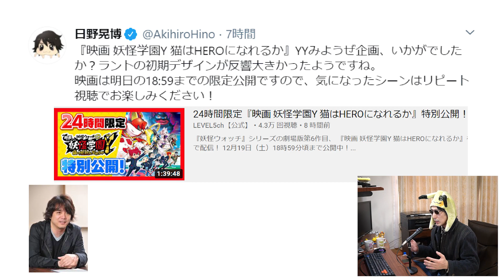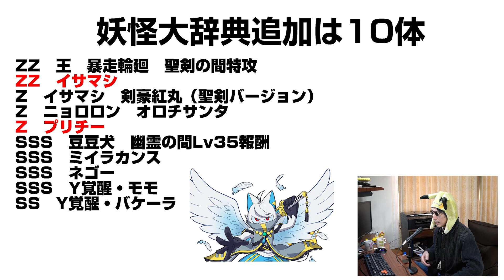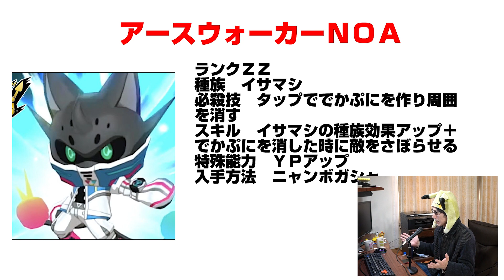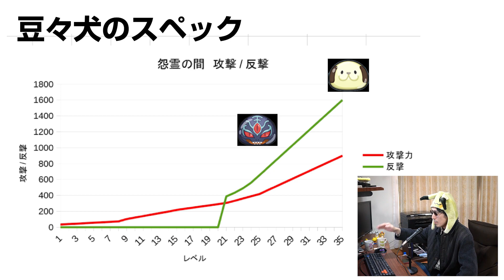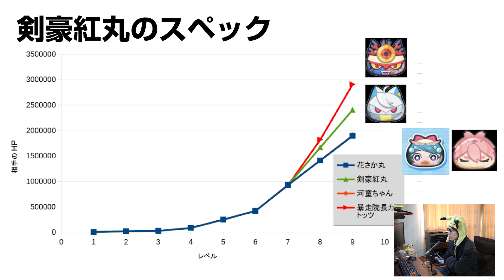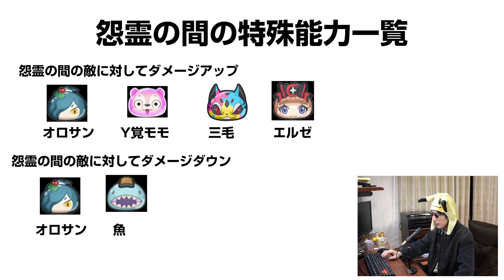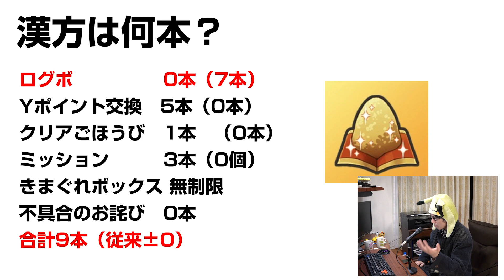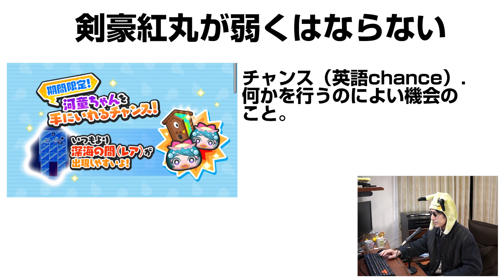【ぷにぷに攻略】難易度激変！イベント追加要素 コマみサンタ アースウォーカーNOA 暴走輪廻（ぼうそうりんね）きまぐれゲート クリスマス 妖怪学園Ｙ 妖怪ウォッチ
暴走輪廻引かなくてもいいぞ！イベント後半での追加要素。キャンペーン、復刻、年末年始超ニャンボなど。
「『妖怪学園Yスペシャル！』～暴走 輪廻～」を開催！今回のイベントは「きまぐれゲート」！イベントマップのステージをクリアするとたまに「きまぐれゲート」が出現して「怨霊の間」に行くことができるよ！「怨霊の間」を突破すると「ごほうびの間（レア）」や「聖剣の間（レア）」に行けることも！「怨霊の間Lv.35」を攻略するとSSSランク「豆々犬」をゲットでき「聖剣の間（レア）Lv.9」を攻略するとZランク「剣豪紅丸（聖剣バージョン）」を仲間にできるよ♪

【きまぐれゲートの遊び方】
イベントマップのパズルをクリアすると「間」につながっている「きまぐれゲート」が一定確率で開くよ♪
「間」の中では制限時間があり、時間内にすべての妖怪を倒せばクリア！まれにレアの「間」に行けることも…！？
「間」の中では通常ステージと異なり、ステージをクリアしてもHPが回復しないから要注意！
それぞれの「間」には「フィーバーゲージがたまるのがおそくなる」や「こうげき力がアップするひっさつわざの効果がなくなる」などの特殊ルールがあるから、特殊ルールを意識して妖怪を編成しよう！

■「妖怪学園Yガシャ」にZZランク「暴走 輪廻」が新登場！
イベント期間中に登場する「妖怪学園Ｙガシャ」からZZランク「暴走 輪廻」が新登場♪
【ひっさつわざ】「暴乱無道・輪廻」
全消し＆フィーバー中はその効果アップ
いりょく：113pt（最大：178pt）
フィーバー強化：91pt（最大：121pt）

【スキル】
HPがゼロになったときに1度だけ自身のわざゲージがたまった状態で復活する
回復量：60（最大：600）

【イベントでの特殊能力】
・「聖剣の間（レア）」の敵へのダメージアップ
・「聖剣の間（レア）」の敵からのダメージダウン

【入手方法】
「妖怪学園Ｙガシャ」から入手

スーパーフィーバーのひっさつわざと、復活スキルの組み合わせは『妖怪ウォッチ ぷにぷに』史上初！どちらも強敵相手に重宝する能力だよ！自身のわざゲージがたまった状態で復活するのも強さの一つだ！

■「剣豪紅丸（聖剣バージョン）」を仲間にしよう！
Zランク「剣豪紅丸（聖剣バージョン）」が新登場！
【ひっさつわざ】「Ｙの字 巴斬り」
縦一線に妖怪ぷにを消し HPを回復する
いりょく：76pt（最大：120pt）
回復量：280（最大：400）

【スキル】
ひっさつわざをつかった後にわざゲージが少し残る：18％（最大：34％）

・パズルでの獲得Yポイントアップ

【入手方法】
「聖剣の間（レア）Lv.9」クリア報酬

スキルの効果でひっさつわざを連発しやすいのが最大の魅力！
回復効果をもつひっさつわざは、ステージをクリアしてもプレイヤーのHPが回復しない「きまぐれゲート」イベントで重宝するよ♪

ZZ　王　暴走輪廻　聖剣の間特攻　0.5％　聖剣アップ/ダウン大
ZZ　イサマシ　アースウォーカーNOA　ニャンボ
Z　イサマシ　剣豪紅丸（聖剣バージョン）　聖剣の間Lv9報酬
Z　ニョロロン　オロチサンタ　1.1％　幽霊アップ/ダウン大
Z　プリチー　コマみサンタ　聖剣の間特攻
SSS　豆豆犬　幽霊の間Lv35報酬　聖剣アップ小
SSS　ミイラカンス　1.0％　幽霊ダウン
SSS　ネゴー　1.0％　ごほうびアップ大
SSS　Y覚醒・モモ　1.0％　幽霊アップ
SS　Y覚醒・バケーラ　2.0％　マップダウン

幽霊の間Lv35
ごほうびの間（レア）Lv9
聖剣の間（レア）Lv9

教室
ステージ13で一度に10ぷに以上つなぐ
隠しステージ1にはメゾン・ドワスレ が出現

Y学園
ステージ23で妖怪ぷにをサイズ20以上
隠しステージ2にはだいだらぼっち が出現

Y学園グラウンド
ステージ40で40コンボ以上を達成
隠しステージ3には九尾リュウスケ が出現

レア妖怪
　出現ステージ

撮影機材
端末：Nubia RedMagic 5G　Android10.0
マイク：Steinberg UR12 XM8500
カメラ：CANON Ivis HF G20　SONY α6400